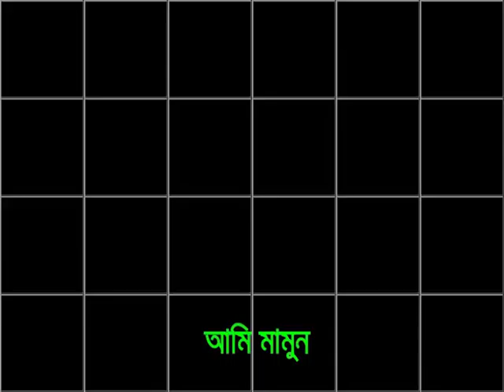BCMC College of Engineering & Technology, Jessore. Presentation by (Al Mamun)